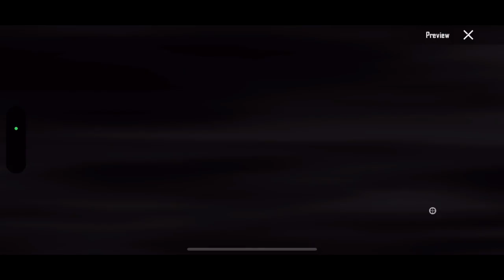New Crate opening | New Ultimate Crate opening | New moonlight Throne crate opening | Pubg mobile 🔥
✅ To Participate in popularity contest
SEND POPULARITY AND WIN UC | PUBG ID 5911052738

So once again, Thank you so much guys for the love and support